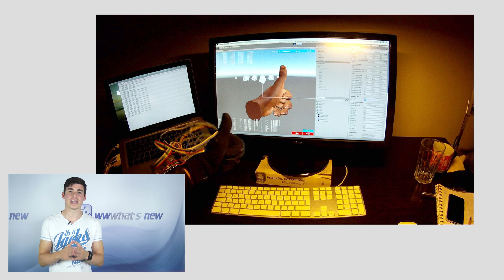Guantes de Realidad Virtual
Te explicamos qué son los guantes de realidad virtual y cómo funcionan. Además hacemos un repaso a la actualidad de este sector viendo las distintas opciones que nos ofrecerá el mercado.